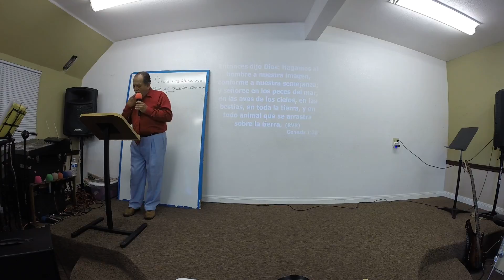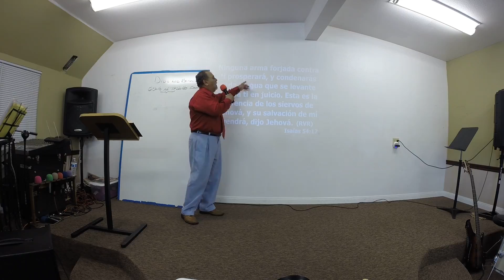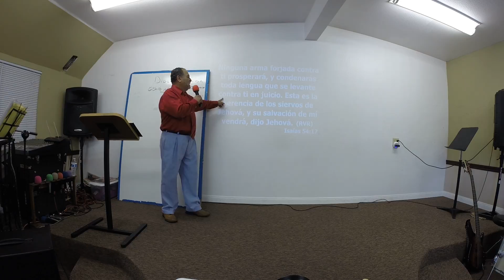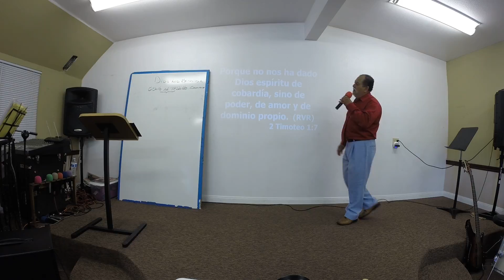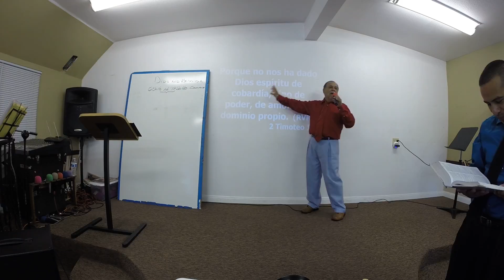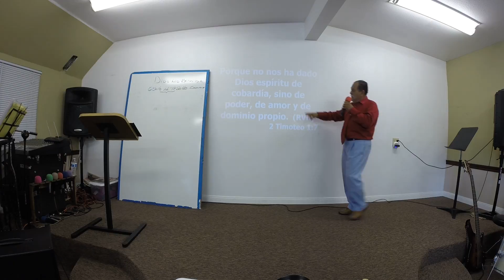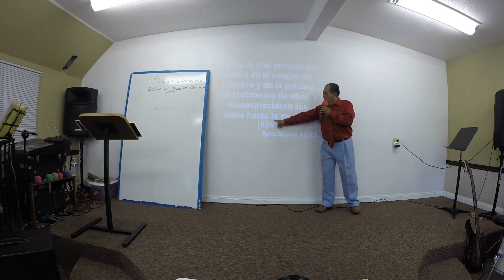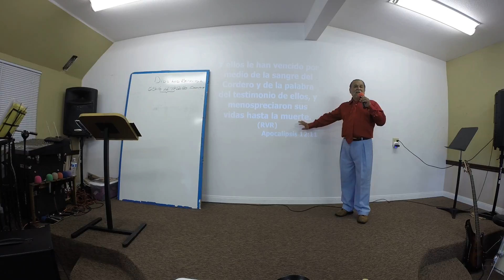PASTOR RAFAEL CABRERA. LA LIBERACION#7